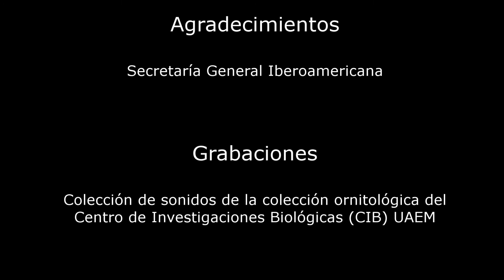Tortolita Cola Larga (Columbina inca)